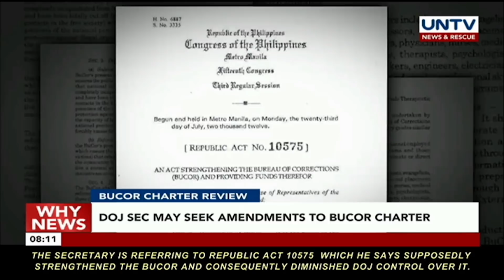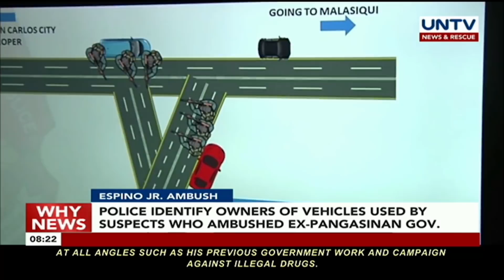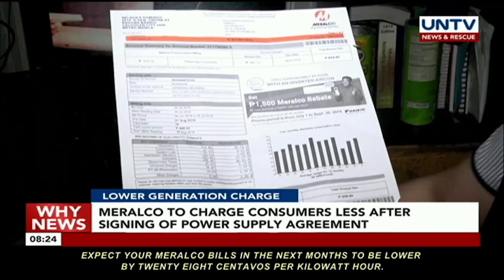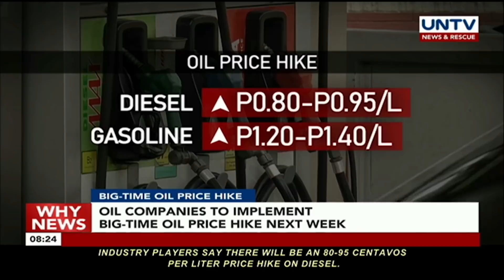UNTV: Why News (September 13, 2019)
LUZON EARTHQUAKE
Magnitude 5.5 quake jolts part of Quezon province, other Luzon areas

DUMPED DEAD PIGS
Department of Agriculture appeals to hog raisers not to dump dead pigs in rivers, other bodies of water

CORRUPTION IN BOC
President Duterte 'still trying to look for' 100 more BOC personnel involved in corruption